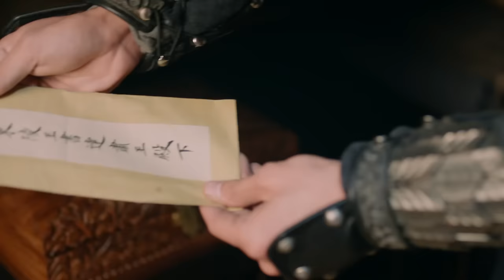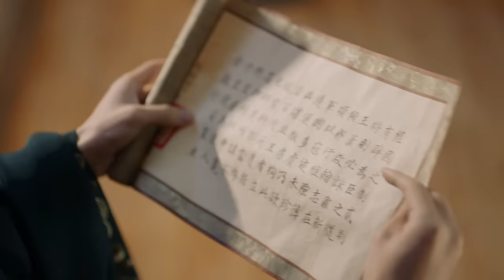ENGSUB《重生之獨寵小侍女》Love My Reborn Maid ▶ EP45 小靈獸#趙露思 與仙界皇子#成毅 的千年情緣🌸｜天界混戰神女魂飛魄散🫧轉世鳳凰之子の靈寵🎋神隱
📢 @MQ_Cdrama 獨家首播《重生之獨寵小侍女》Love My Reborn Maid

💬劇情簡介
       雍臨領主孫女賀蘭茗玉自幼聰穎，少年與盛州九皇子蕭承煦意外結識，二人性情相投，情愫漸生。蕭承煦“戰死”的消息誤傳，茗玉為救承煦胞弟蕭承軒，被迫嫁與承煦三哥盛州王蕭承睿，身陷后宮。蕭承煦屢立戰功助蕭承睿稱帝，建立大晟國，卻因功高蓋主遭到其猜忌，加之得知當年母妃身死、父王傳位的真相，承煦決意篡權復仇。還未得手，蕭承睿卻舊疾復發溘然薨逝，並下詔令茗玉之子蕭啟元繼位，以牽制蕭承煦，穩固朝堂。蕭承煦被迫扶持蕭啟元，卻仍一心求娶賀蘭茗玉。與此同時，啟元漸漸長大，不滿蕭承煦的控制，更在旁人挑撥下得知母親與蕭承煦私情，對其二人心生怨恨。賀蘭茗玉以大晟上下安定為重，竭力在啟元和蕭承煦之間尋求平衡。豈料承煦最終戰死，而啟元也生就一世情癡，隨寵妃董若萱病逝而去。茗玉為了大晟的將來，再一次堅強陪伴在登基的小皇帝身邊。
0:00《重生之獨寵小侍女》Love My Reborn Maid
1:40 小靈獸#趙露思 與仙界皇子的千年情緣🌸